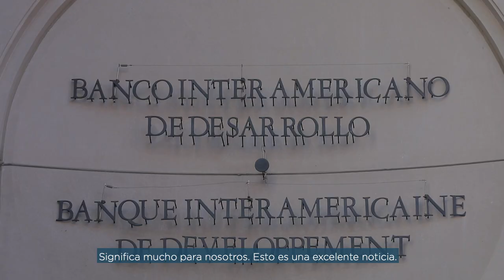Gender equity at the Inter-American Development Bank: We have equal pay for equivalent work!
We are 100% committed to gender equity, and that is why as part of our EDGE certification, we ran a comprehensive study that concluded that at the IDB we have equal pay for equivalent work. Women and men, with similar roles, are paid equally at our institution. Work with us!